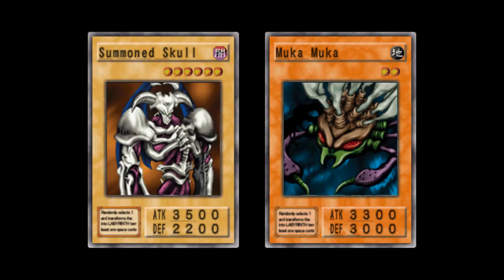Yu-Gi-Oh Summoned Skull